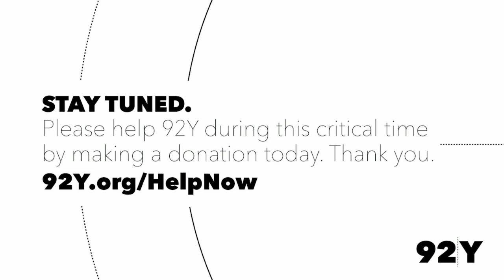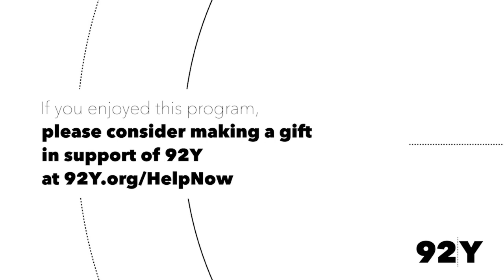Between Worlds: Mandolinist Avi Avital & Friends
Bringing classical virtuosity to an instrument not widely considered in classical music at all, and exploring music from gypsy melodies and Bulgarian folk tunes to Bartok, mandolinist and Deutsche Grammophon recording artist Avi Avital and his friends on accordion and percussion brought the house down in Kaufmann Concert Hall in 2016 with this spellbinding concert. “Nothing short of electric”—The New York Times